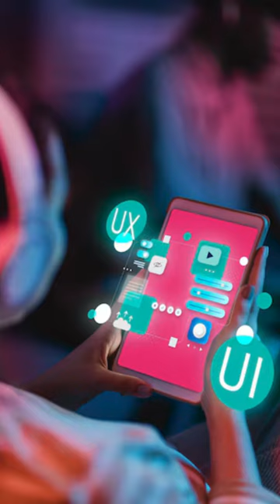Discover the secrets of successful mobile app development || Join our exciting PhoneGap training!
"A thorough PhoneGap training program is provided by the cherry institute in Bangalore, giving students the knowledge necessary to create cross-platform mobile applications. In order to enhance the functionality of their apps, students will also learn how to use numerous PhoneGap APIs and plugins.

The cherry institute's PhoneGap training course is instructed by knowledgeable educators with years of experience utilizing PhoneGap to create mobile applications. They offer practical instruction and hands-on training to assist students in creating useful mobile applications. A combination of lectures, demonstrations, and hands-on exercises that mimic real-world situations are used to provide the course.

Students who successfully complete the program will be awarded a cherry institute certification, which is respected by many employers in the mobile app development sector. Overall, anyone wishing to learn how to create cross-platform mobile apps with PhoneGap should consider taking the cherry institute's PhoneGap training course."